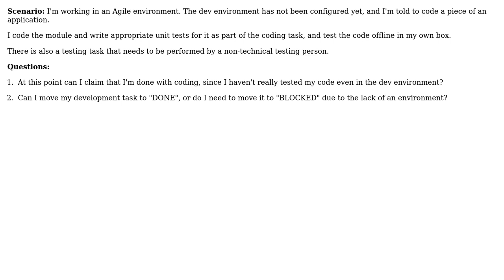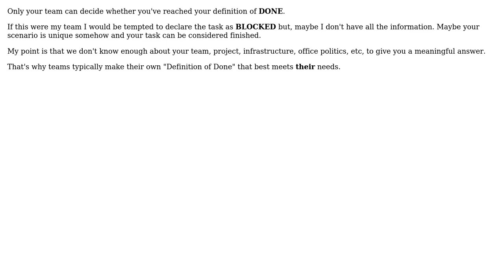Software Engineering: "I'm done with my coding" from Agile perspective (2 Solutions!!)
Software Engineering: "I'm done with my coding" from Agile perspective

With thanks & praise to God, and with thanks to the many people who have made this project possible! | Content (except music & images) licensed under CC BY-SA | Music | Images & others | With thanks to user Phill W. user Mohammad Najar user MetaFight user Lightness Races in Orbit and the Stack Exchange Network Trademarks are property of their respective owners. You are responsible for your own actions.